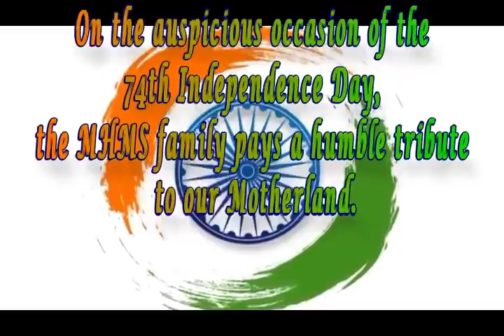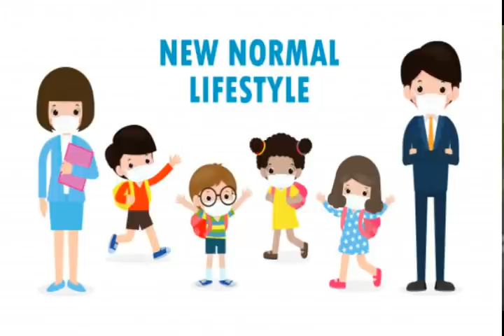A tribute to our Motherland